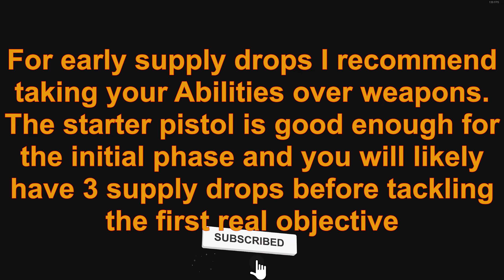SHATTERLINE EXPEDITIONS GUIDE - Tips, Tricks & Strategies To Win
This guide will help you get to grips with the basics of Shatterline Expedition mode (co-op pve ) and maybe you'll learn a few additional tips along the way to make your encounters a little easier.

Shatterline is a fast-paced free-to-play FPS with a roguelike co-op mode (Expedition) as well as several traditional PvP modes such as TDM, Conquest, Plant-the-Bomb, and Escort.

Please consider joining our discord where we play all sorts of games together including Shatterline, Call of Duty Zombies, Battlefield & Destiny to name a few

00:00 Intro
00:14 What To Take From Supply Drops
00:47 How To Defeat Enemies
01:28 Side Quests
02:44 How To Defeat Supply Drops
07:35 Cyborg Stilt Objective
09:20 Fusion Reactor Objective
10:29 Grinder Objective
12:02 Research Station Objective
13:25 Sample Extraction Objective
14:59 Sol Probe Defence Objective
15:54 Transmutator Objective

Like my channel art? check out the graphic designer who made it